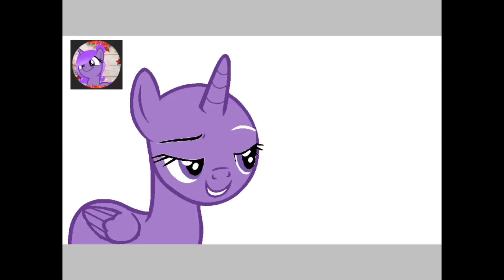Art trade with Galactic Studios (PICK A BASE)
took me a while to finish, but i got it done!

For the pick a base:
1. Candy Crew
2. Pinkie-Cupcake Gamer
3. Princess Rainbow Swirls
4. John sun games the Brony
5. Jade Breeze